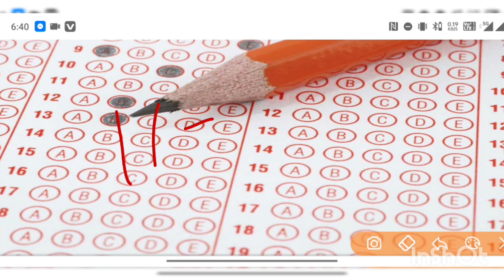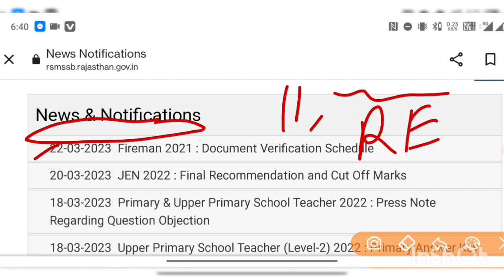REET Mains Result Declear | REET result jari | reet mains cut Off | रीट रिज़ल्ट जारी